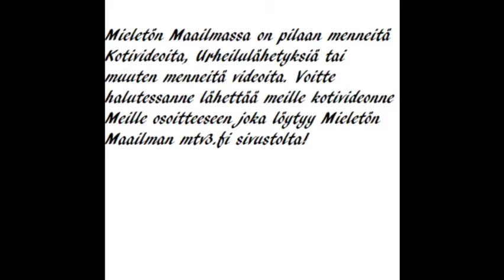Mieletön Maailma Trailer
Traileri Mieletön Maailmasta